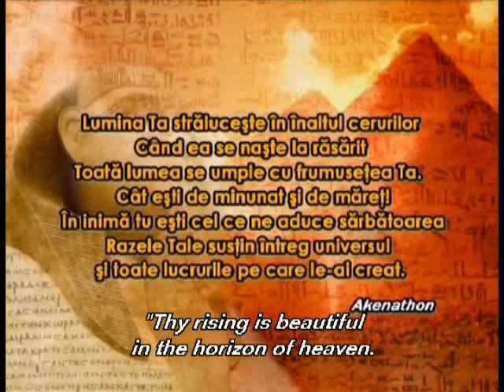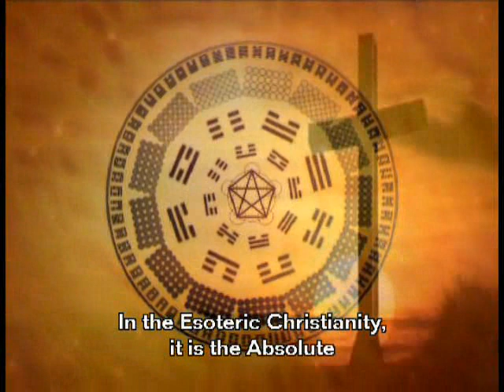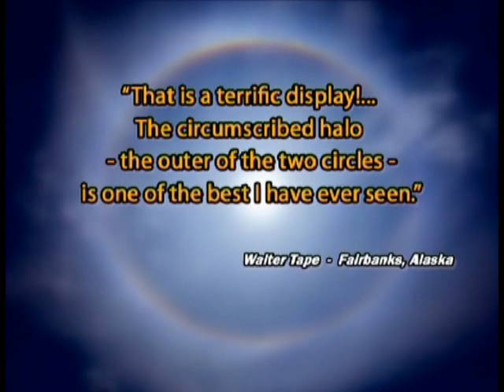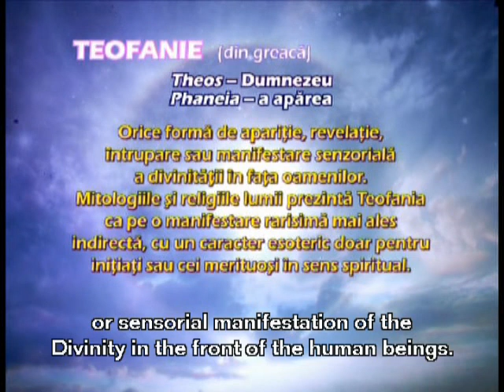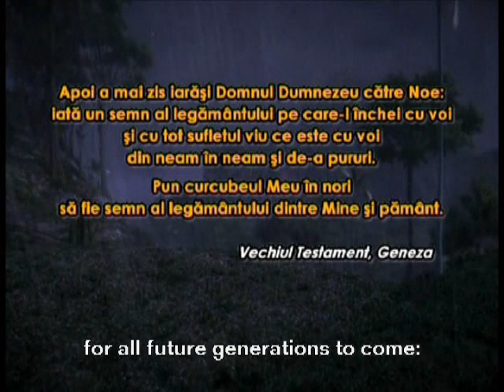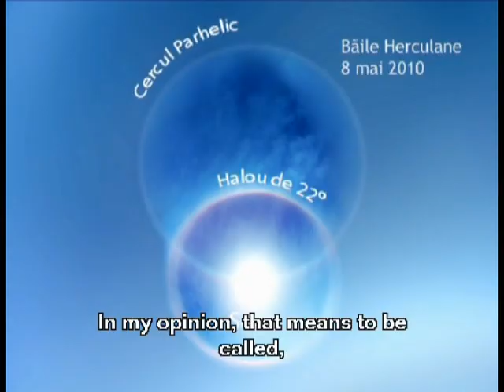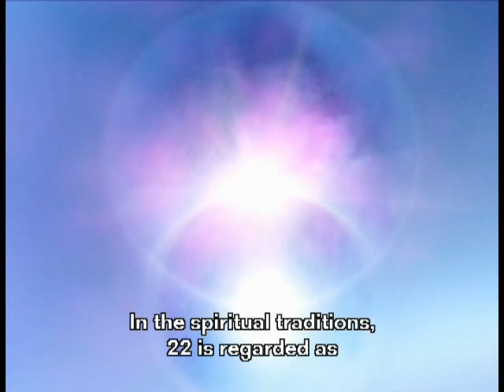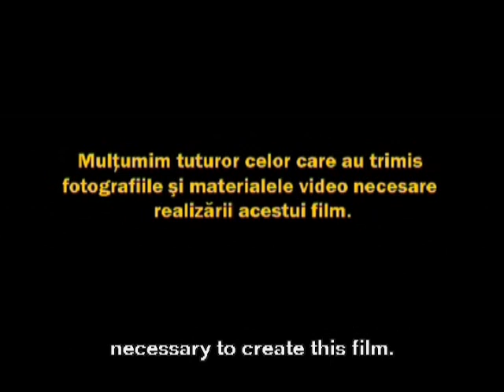Un semn miraculos al alianţei divine - Curcubeu circular în jurul soarelui, Herculane, 8 mai 2010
Un semn divin s-a manifestat în cadrul taberei spirituale de la Herculane în data de 8 mai 2010. Sute de oameni au văzut Soarele înconjurat de un halou în culorile curcubeului. Un alt cerc de lumină mult mai mare îl intersectează pe primul. Fenomenul misterios durează 22 de minute. Totul se petrece în condiții meteorologice normale, o atmosferă senină, fără pic de vânt. Cele două cercuri luminoase au apărut pe cer în penultima zi a taberei spirituale de vacanță organizată de MISA, zi în care urma să aibă loc cea de-a doua spirală YANG urmată de inducția stării de eliberare prin miracol divin și, în continuare, o conferință de inițiere în tainele teofaniei (teofanie -- orice formă de apariție, revelație, întrupare sau manifestare senzorială a divinității în fața oamenilor).